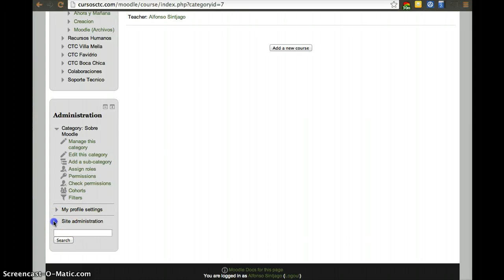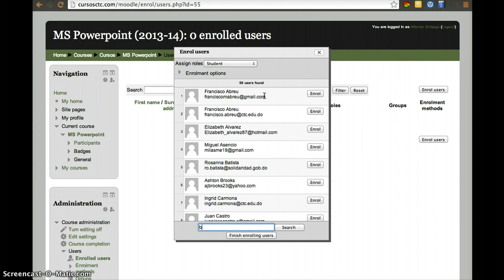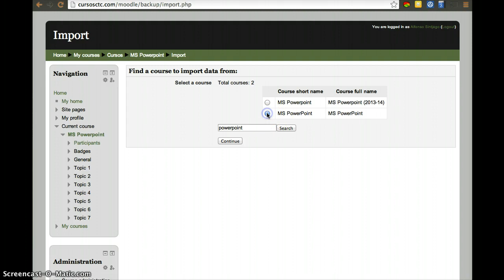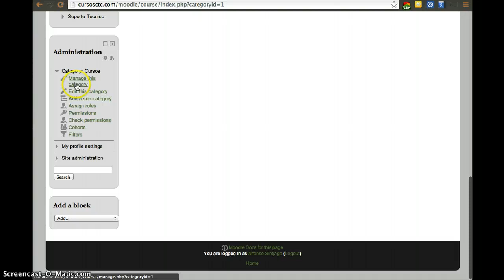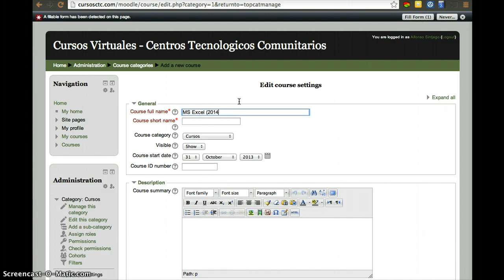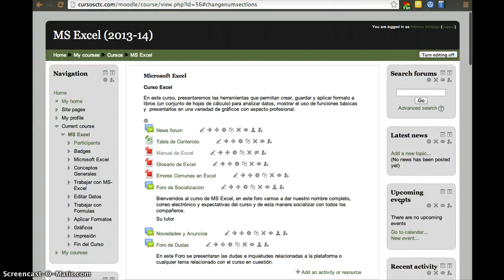CursosCTC - Creacion De Cursos - Moodle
Cursos CTC - Creacion De Cursos - Moodle